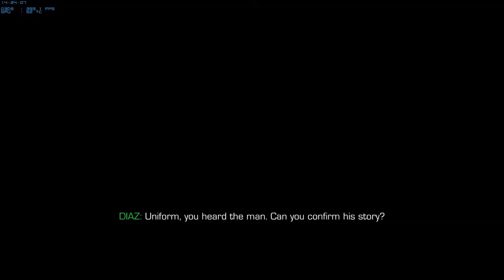Sniper Ghost Warrior 2 - Walkthrough - Burning Bridges Part #9 (M)(HD)